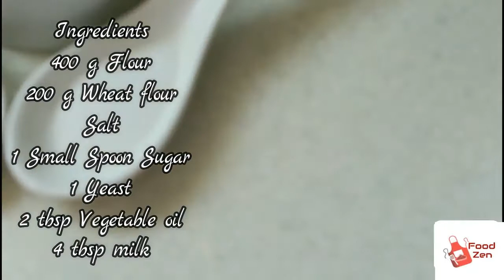How to Make Moroccan Version of English Muffin Batbout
Ingredients :

400 g flour
200g wheat flour
salt
1 yeast
2 tbsp vegetable oil
4 tbsp milk